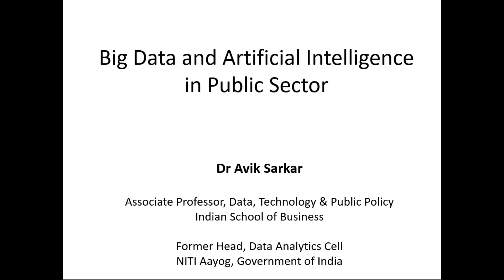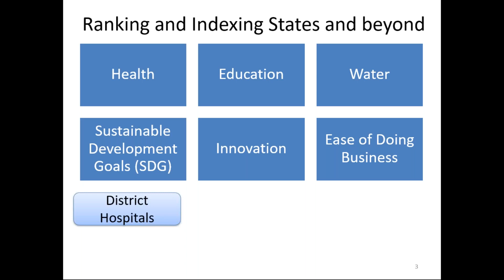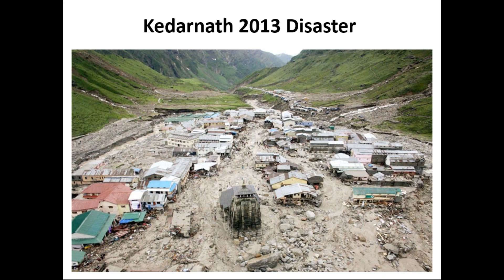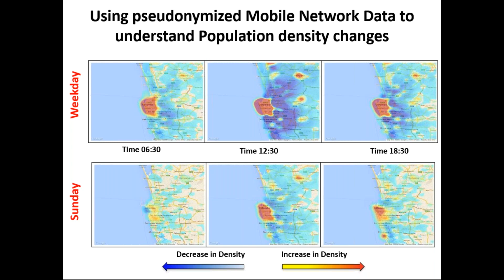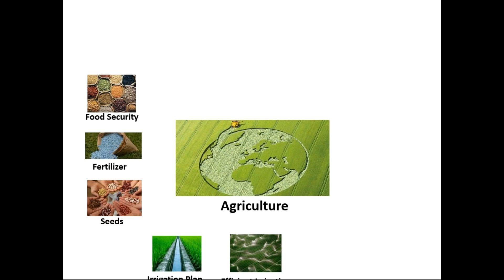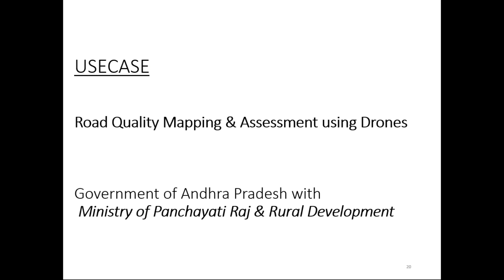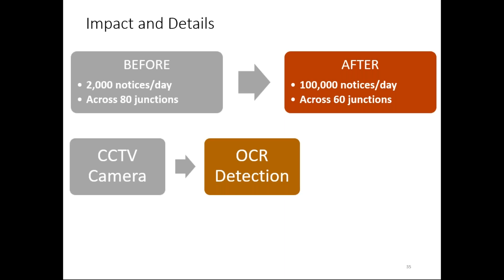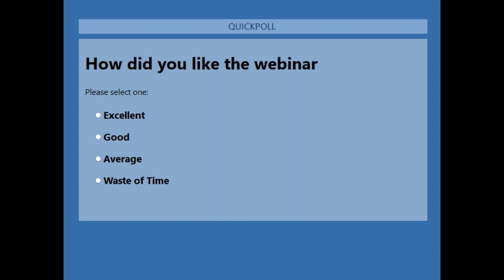Artificial Intelligence & Big Data for Public Policy & Governance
The use of Data Science and AI across various industries is pretty established now. The talk will focus on the lesser-explored domain of use of data science and AI for improving the delivery of citizen services, governance, and public policy. This trend is picking up slowly across both the central government and various state governments and would see a huge explosion of demand over the next few years. The talk would help data science enthusiasts make themselves familiar with this domain and explore career opportunities.

Key Takeaways:
1. Application of Data Science in Public Sector
2. Improving Governance Effectiveness using Artificial Intelligence
3. Data Science use for Social Good